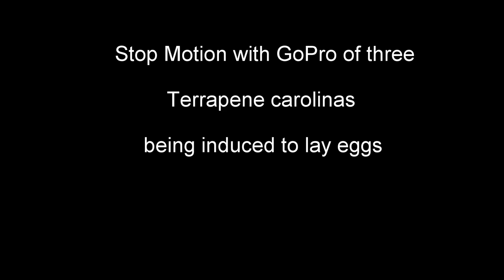James Askew presents Stop Motion Egg Laying from T carolinas short movie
These torts have assorted injuries from being HBC. Before we repair them we try to extract the eggs. This process in theory makes anesthesia safer.